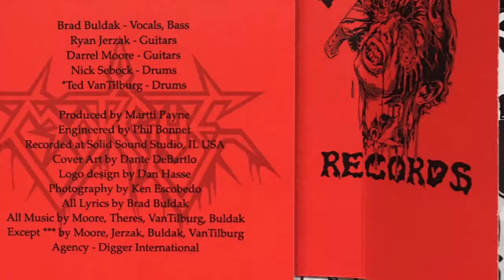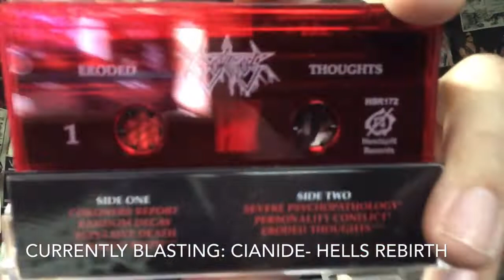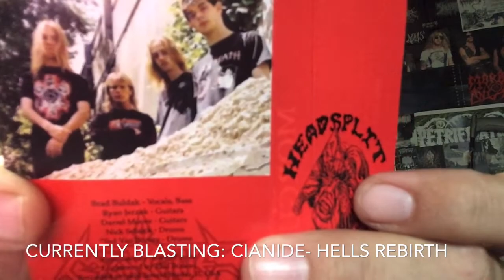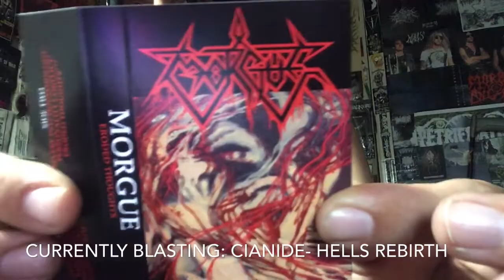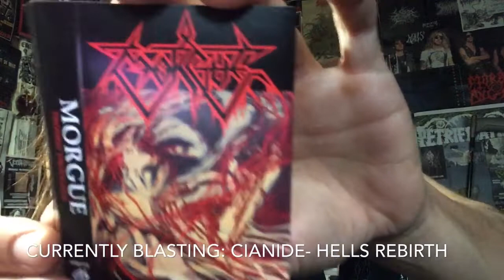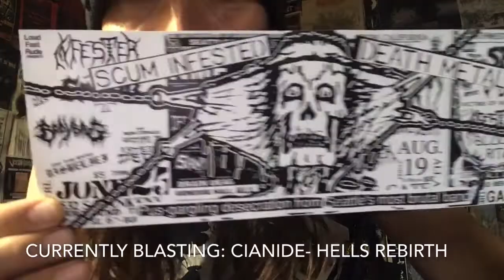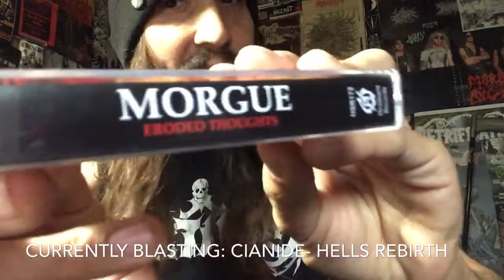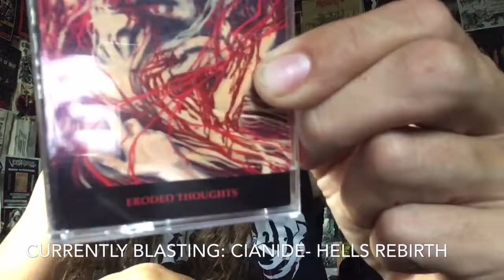Vital Vinyl Vlog: Morgue-Eroded Thoughts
This 1993 Classick Death Metal release is back thanks to Dylan at the mighty,”Headsplit Records” Kings of the underground’s heaviest, filthy, obscene & obscure releases from past & present dialed in. From 2019 bangers to 1993 OSDM essentials brought back from the dead,”Headsplit Records” knows what kills!
“Morgue” hail from the early 90’s Illinois Death Metal scene and after two demos put out this Classick Death Metal Gem,”Eroded Thoughts”.
Crushing Midwestern Death Metal that ages like some fancy wine. With Brad Buldak from ,”Absconder” on bass and vocals you are in for a treat!
“Eroded Thoughts” slays as much today as it did in 93!